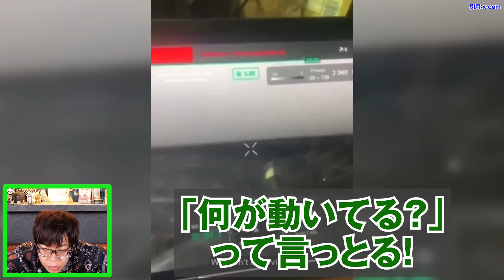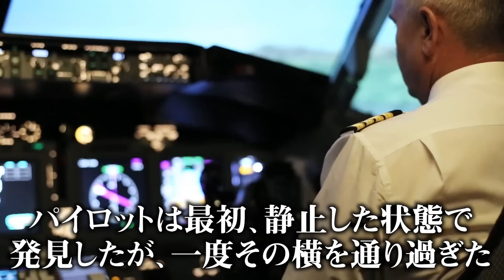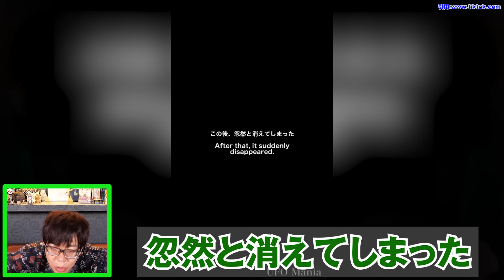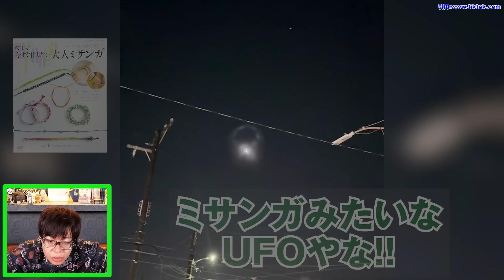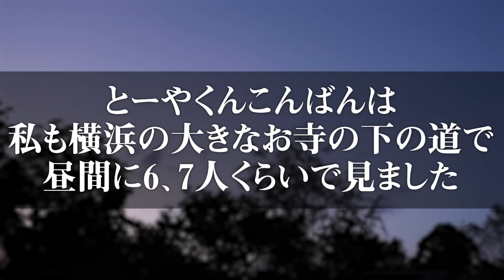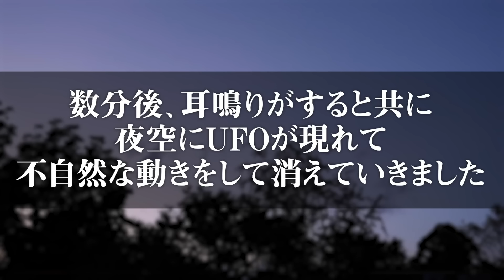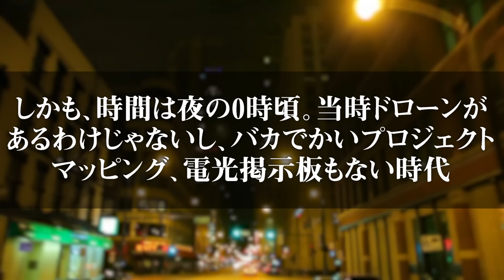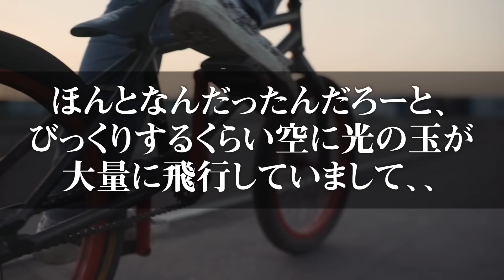衝撃映像を初公開。明らかにおかしい本物のUFO映像がヤバすぎた…【 都市伝説 UFO 】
巷に広がるUFO映像は
果たして本物なのだろうか...。

▼コヤッキースタジオ × yujin「音でお守り」
癒しと集中をテーマにした音楽がダウンロードできるダウンロードカードです。

■秘密結社コヤミナティ イベント開催決定！
チケット先着申込受付中！
『皆祝祭 2024 - まみむめムー大陸 - 』
日時：10月14日（月・祝）
開場15時30分／開演16時30分
場所：昭和女子大学人見記念講堂

コヤッキースタジオでは、YouTubeでは語れない都市伝説をWebマガジンで提供しています。
コヤッキー、とーやが自ら執筆した記事に加え、豪華ゲストの連載やインタビューを公開。

▼ライトでポップな都市伝説紹介チャンネル「秘密結社コヤミナティ」

▼SNS
◎コヤッキースタジオ公式

都市伝説 UFO映像 宇宙人